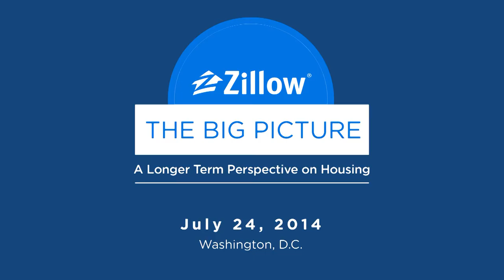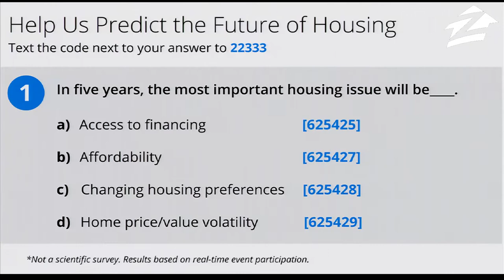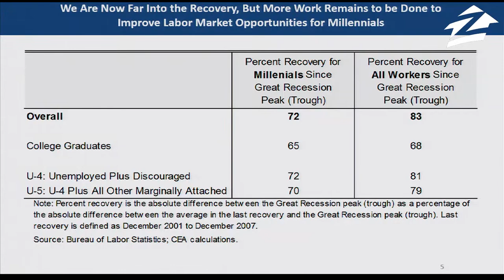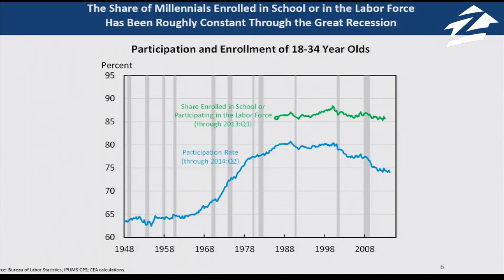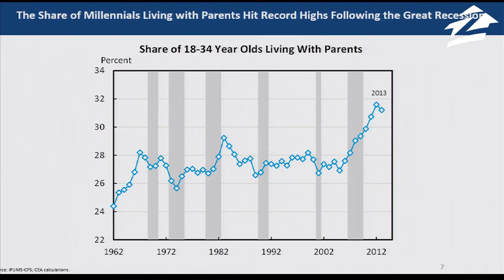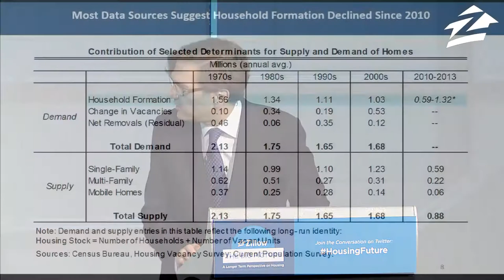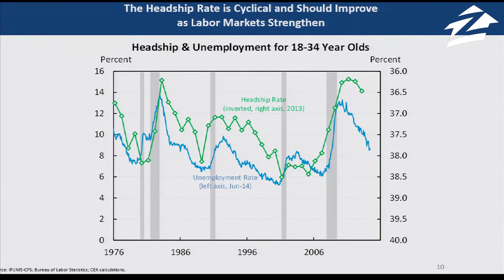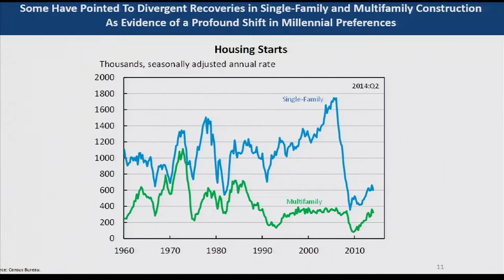Housing Forum Keynote With Economist Jason Furman | Zillow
Watch the keynote address by Jason Furman, Chairman of the Council of Economic Advisors, part 1 of Zillow's fifth housing forum, "The Big Picture: A Longer Term Perspective on Housing," took place at the Knight Conference Center at the Newseum in Washington D.C. on July 24, 2014.